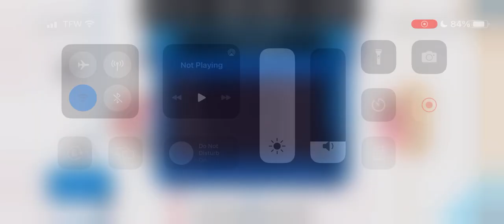HAA Season 5, Game 7 | Colorado Boulders (4-2-0) @ Mexico City Axolotls (3-3-0)